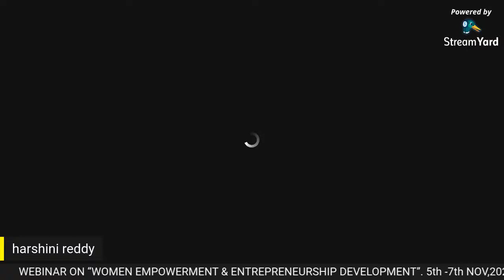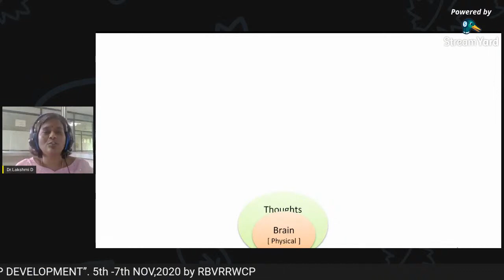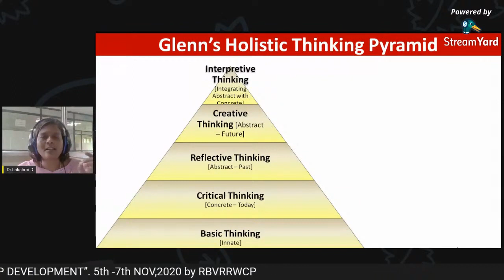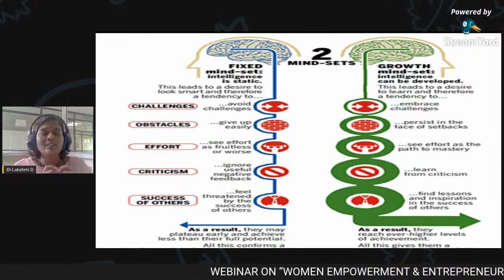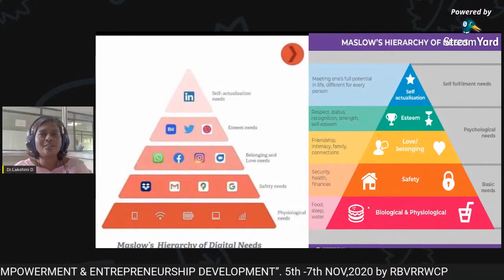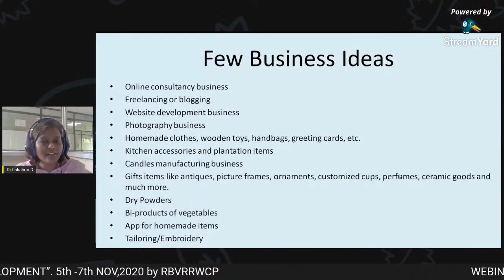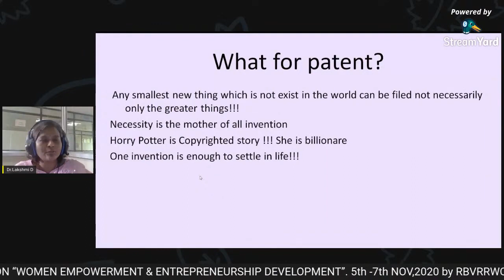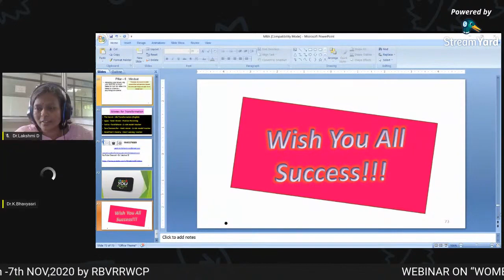Entrepreneurial Skill Development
My Recent Webinar on Women Empowerment